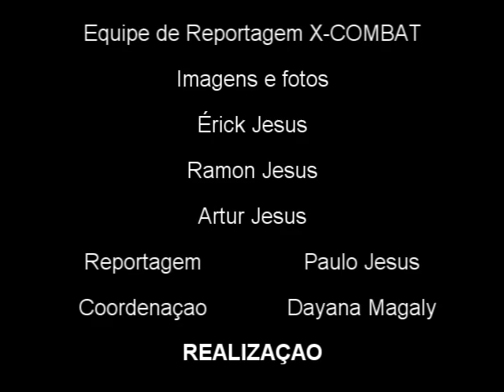Entrevista Johnatas e Ricardinho by X-COMBAT